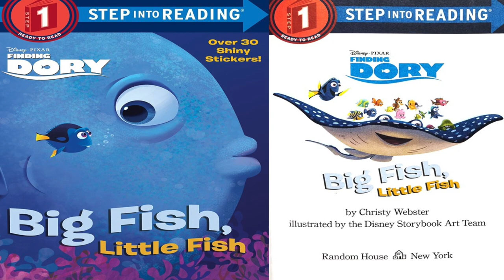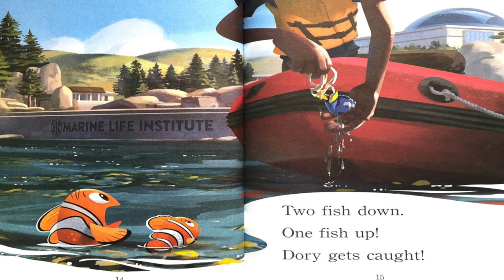Finding Dory - Big Fish, Little Fish - Kids read aloud storybook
Dory is lost and looking for her way home.